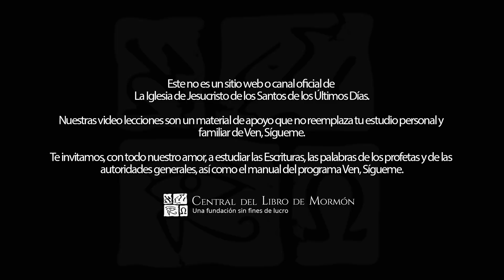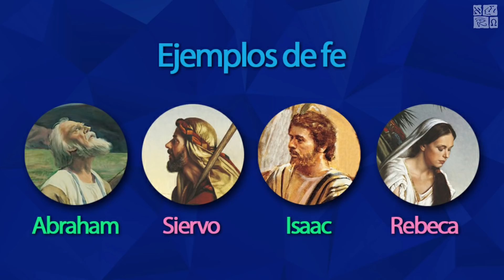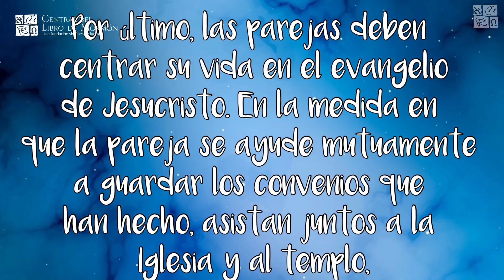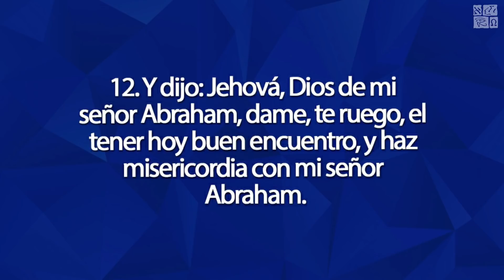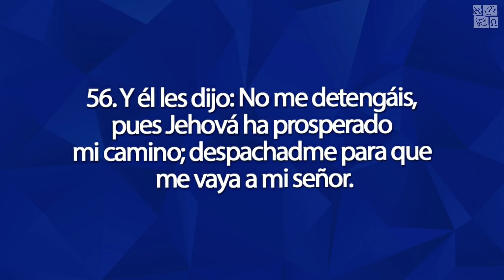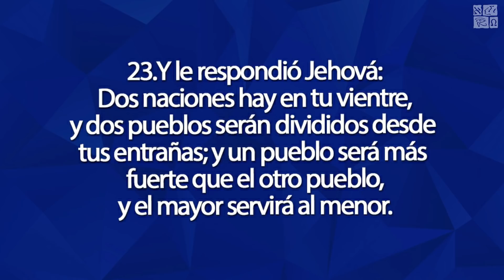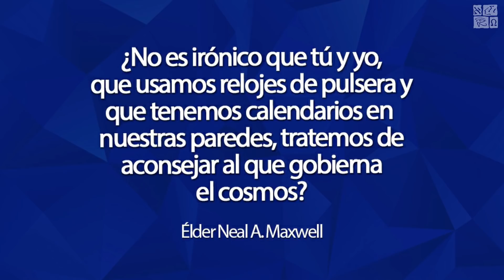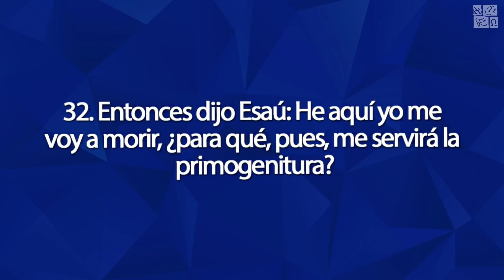El valor de un convenio | Ven, Sígueme con Walter Posada 2022 | Génesis 24-27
Abraham ya está anciano e inicia la búsqueda de la futura esposa de Isaac. Envía a su siervo a buscarla, este siervo, quién ama a su amo, ora en busca de revelación para hallar a la mujer correcta. Dios contesta su oración, Rebeca es la mujer elegida, quien también demuestra fe y obediencia al acceder irse con él siervo para casarse con Isaac. Años siguientes Isaac y Rebeca, después de esperar mucho tiempo, tienen dos hijos Esaú y Jacob, conoceremos la historia de estos dos hermanos tan diferentes.

Hola soy WALTER POSADA te invito a ver, analizar y compartir la lección de Ven, sígueme con Walter Posada con toda tu familia, amigos y miembros de la Iglesia en todas tus redes sociales. Te recomendamos a nuestro CLUB DE LECTURA, de martes a viernes a las 8:00 am (Hora Colombia) en YouTube y en Facebook.

ESPERAMOS tus comentarios y tus momentos de conversión, para nutrirnos juntamente.